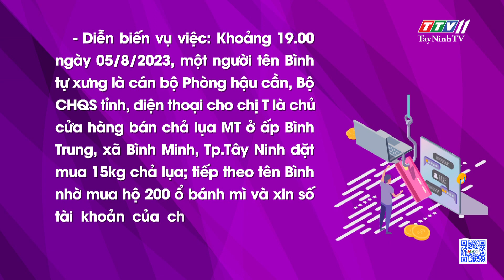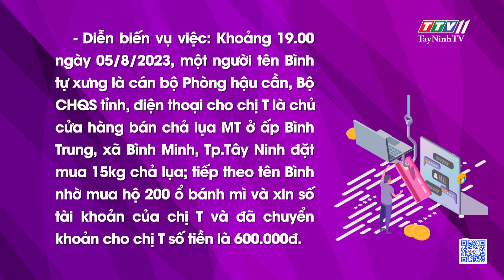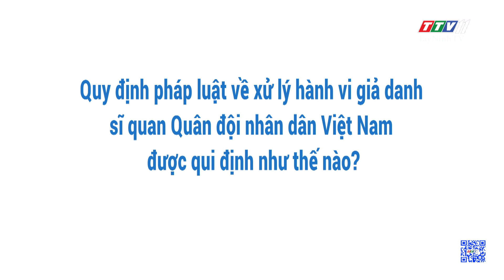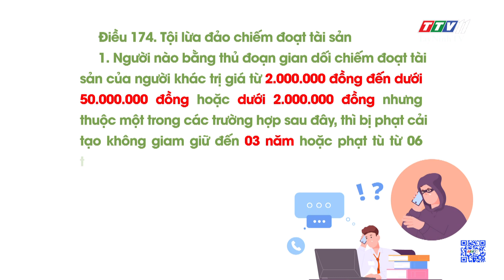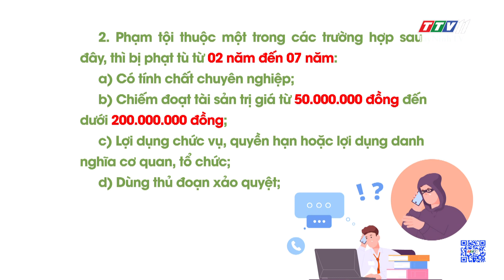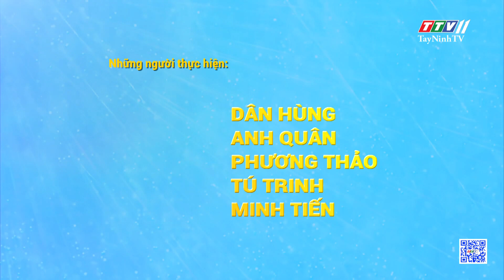Quy định pháp luật về xử lý hành vi giả danh sĩ quan Quân đội nhân dân Việt Nam | TayNinhTV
Quy định pháp luật về xử lý hành vi giả danh sĩ quan Quân đội nhân dân Việt Nam | HỘP THƯ TRUYỀN HÌNH | TayNinhTV